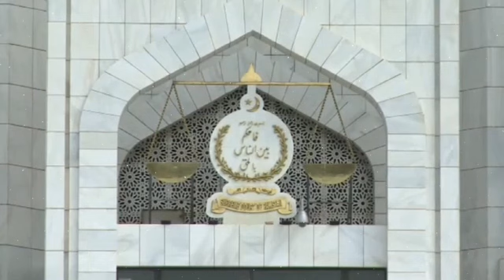Toshakhana Case | Session Court Announce Verdict on Imran Khan PTI Witnesses List | PPP Surrender SC